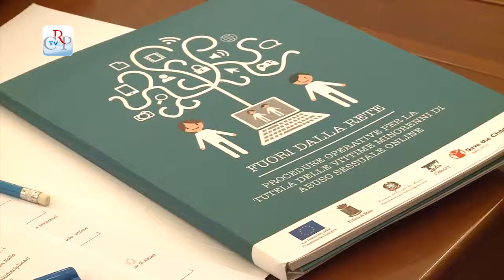Per la tutela delle vittime minori di abusi online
Presentate a Palazzo Lascaris le “procedure operative in caso di abuso sessuale online a danno di vittime minorenni”, manuale pratico a disposizione degli operatori dei servizi sociali, sanitari, della scuola, del privato sociale, delle forze dell’ordine e dell’autorità giudiziaria. Obiettivi del progetto, coordinato da Save the Children Italia, facilitare l'identificazione delle vittime, assicurare un'efficace segnalazione e una immediata presa in carico, nell’interesse del minore.